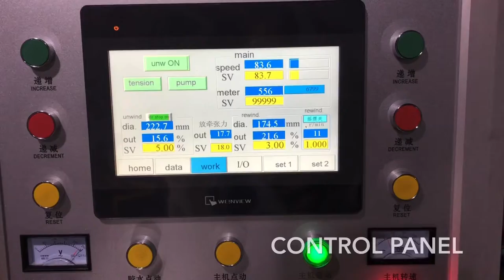Shrink Sleeve Seamer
Shrink Sleeve Seamer. PVC/PET shrink sleeve seaming machine for bottle package. After this, inspection machine or sheeting machine is needed.
➡️Wity Machinery
👩‍💻Doris Lin